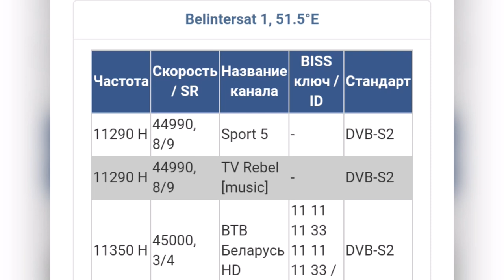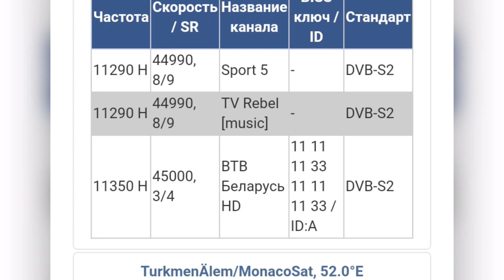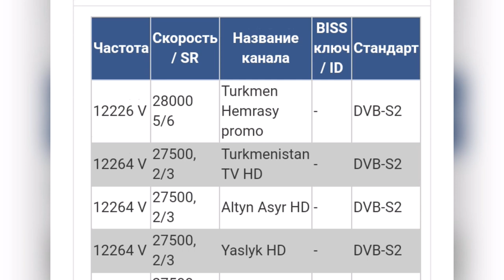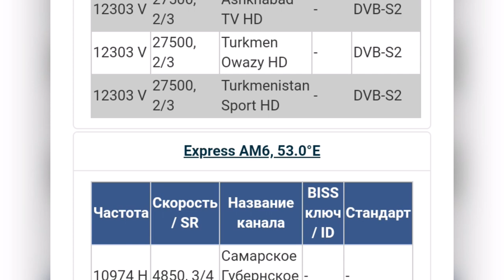Интересные каналы на спутниках Belintersat1,Turkmenalem, Express AM6.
Всем привет продолажаю выпускать серию роликов о частотах и ключах на разных спутниках. Восьмая часть будет о спутниках Belintersat1,Turkmenalem, Express AM6

ТВ приставки можно покупать тут:
Biss ключи, интересные каналы на спутниках Belintersat1,Turkmenalem, Express AM6.